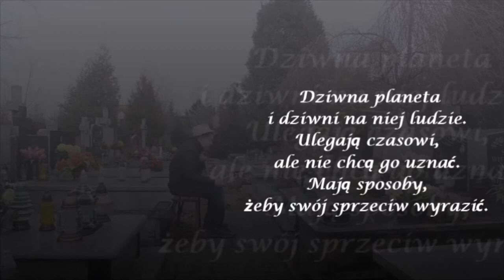K@K - Ludzie na moście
Film przygotowany na Konkurs Filmowy "Imaginacje - poezja okiem kamery".

Film zrealizowała grupa K@K, inspirując się wierszem Wisławy Szymborskiej pt. "Ludzie na moście".

W skład grupy reżyserskiej wchodzą:
Kamil Błoński
Kamil Cichacki
Dominik Błoński
Aleksander Pieniak
Anna Nieżychowska

opiekun: Edyta Ciepiela